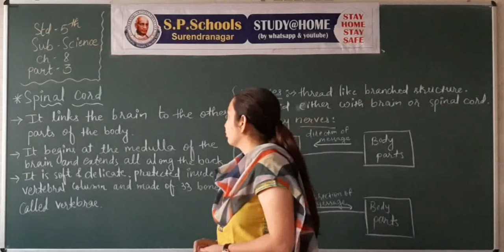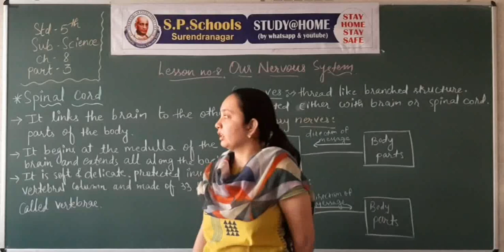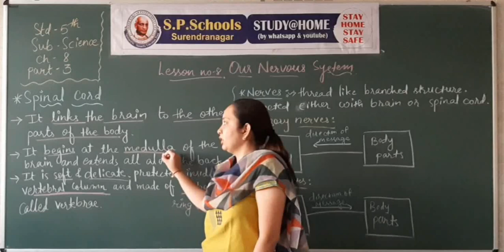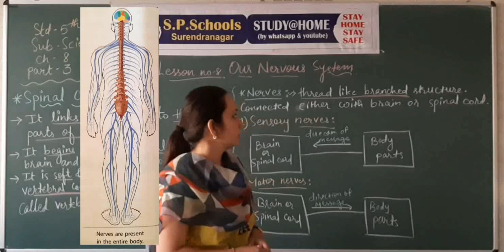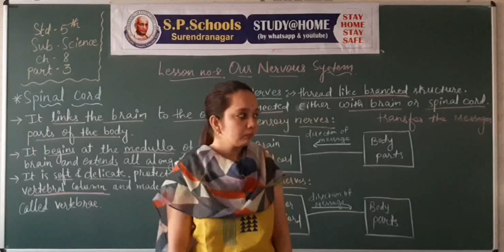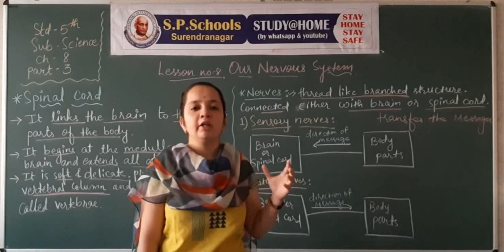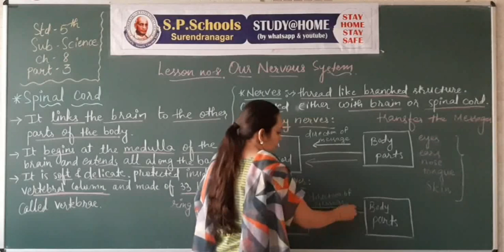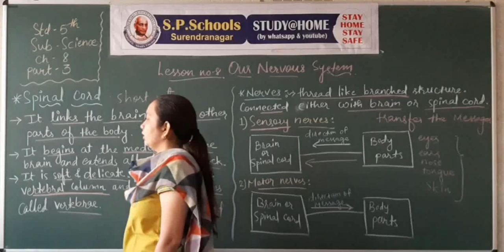STD - 5 CBSE |SCIENCE LEC - 40 | S P SCHOOL SURENDRANAGAR